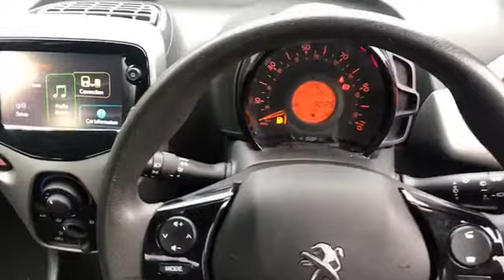WJ King are pleased to offer LX18KWP at an amazing price